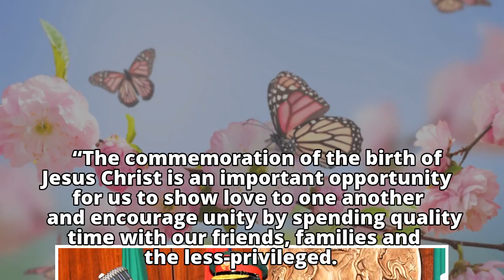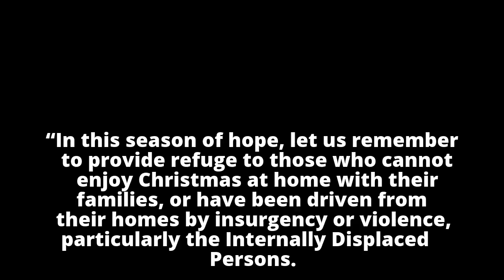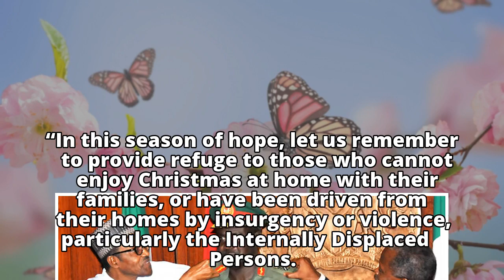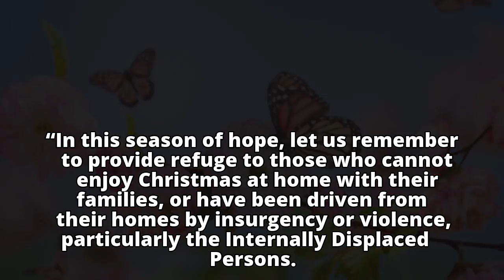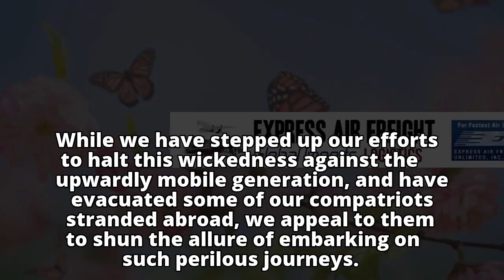We Annihilate Those Who Work Against Nigeria’s Unity, Buhari Says In Christmas Message